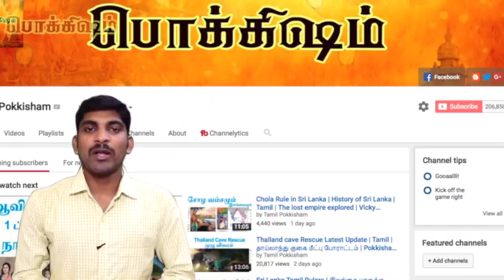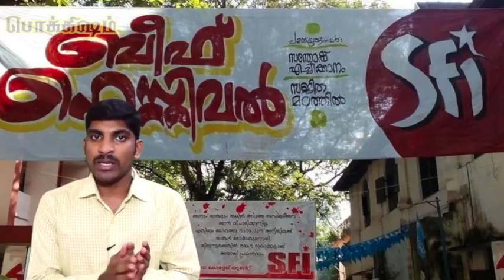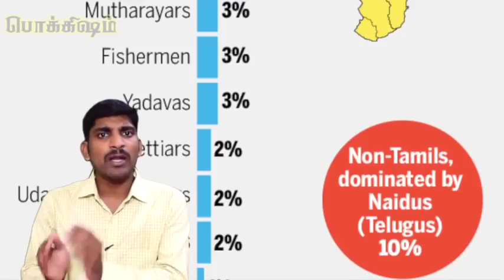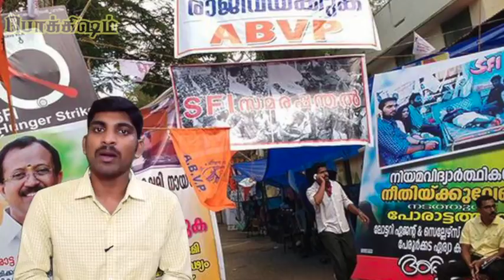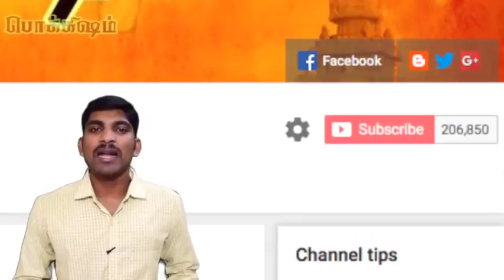SFI Activist Killed In Kerala What about Tamilnadu? | Tamil | நாளை தமிழகத்திலும் | Vicky | Pokkisham